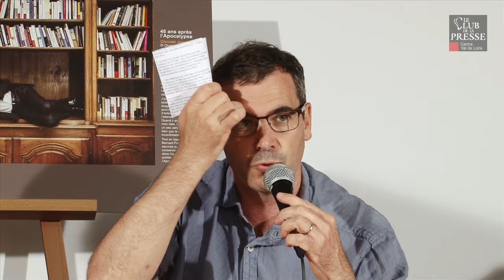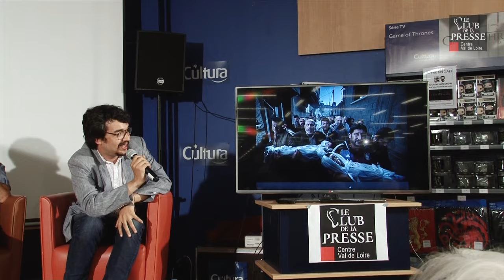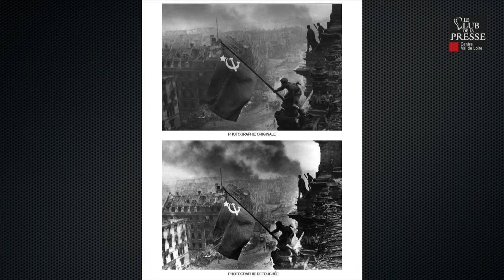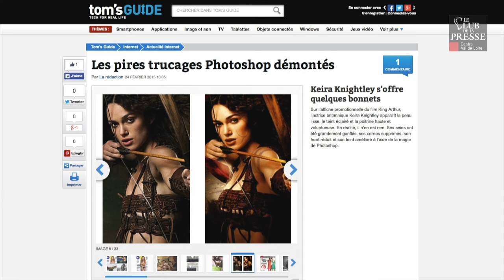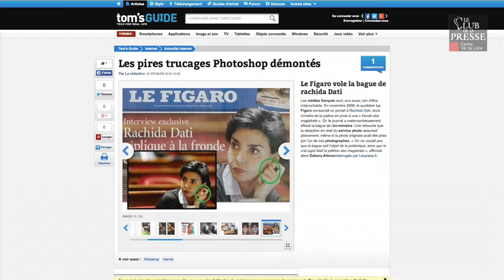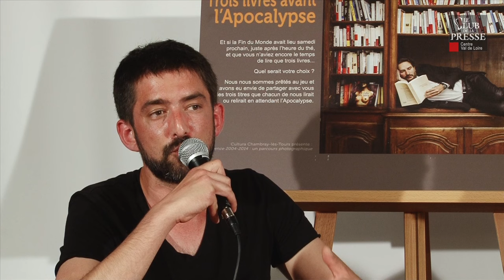La photo et ses manipulations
Vendredi 5 juin, a eu lieu, à la librairie Cultura de Chambray-les-Tours,  un débat proposé par le club de la presse  sur "La photographie et ses manipulations. Du travail d'auteur à l'image de presse, jusqu'où peut-on aller ?"

Aujourd'hui, le numérique permet toutes les manipulations... souvent inspirées de l'époque de l'argentique. Plus largement, des polémiques sont nées lors du dernier World Presse autour de reportages "mis en scène".

Étaient présents : Guillaume Le Baube, auteur-photographe, David Darrault, reporter-photographe, Gustavo Gomez Mejia, enseignant-chercheur en sciences de l'information et de la communication.

Le débat fut animé par Stéphane Frachet, journaliste, et membre du conseil d'administration du Club de la Presse Centre Val de Loire.